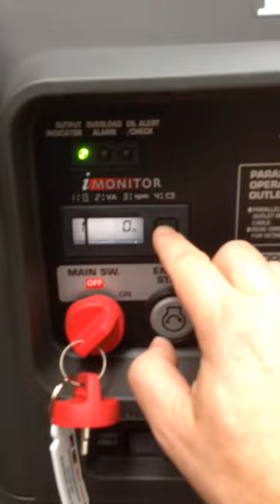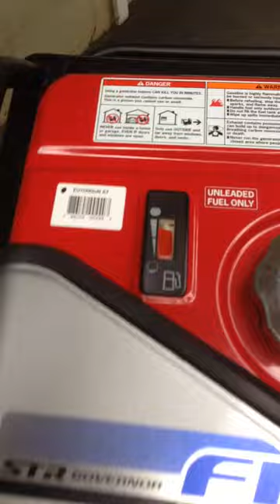Honda EU7000iS inverter generator